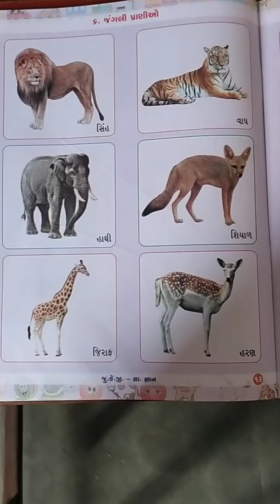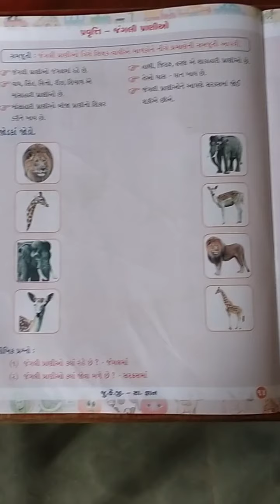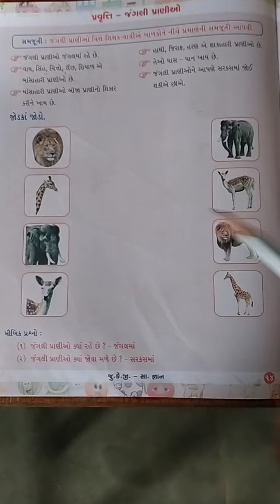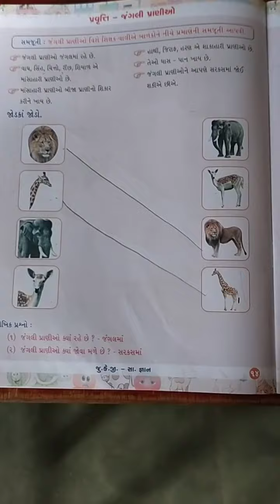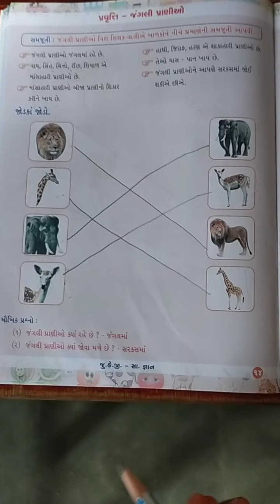j k g samnygyan 11 08 21